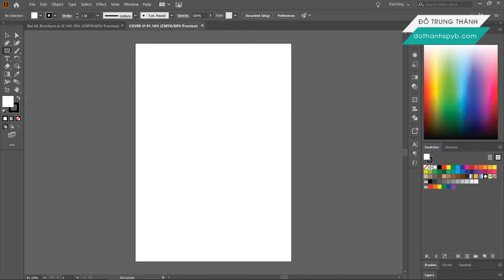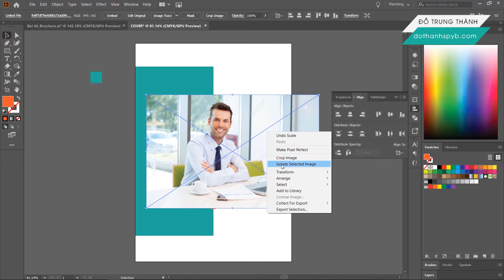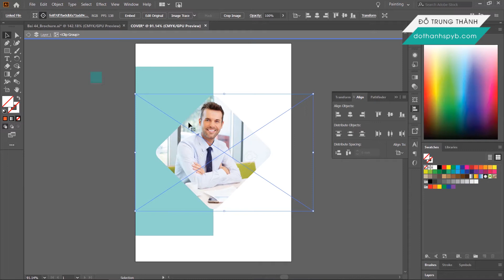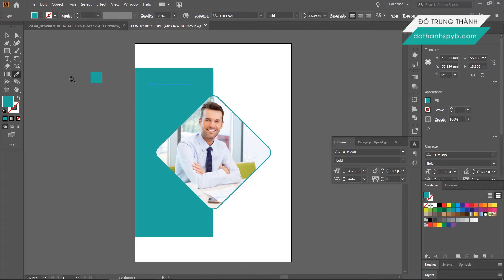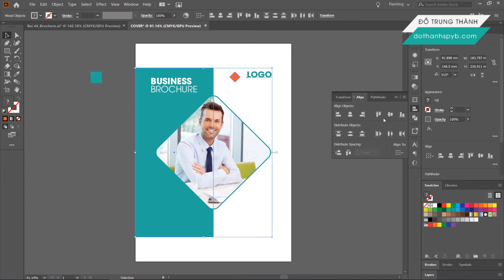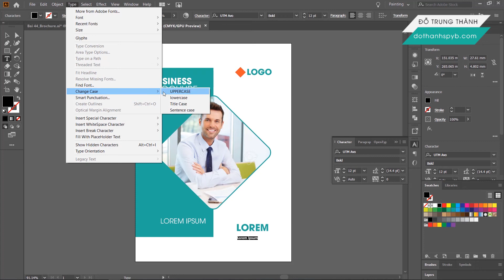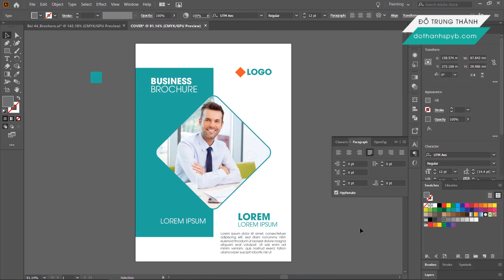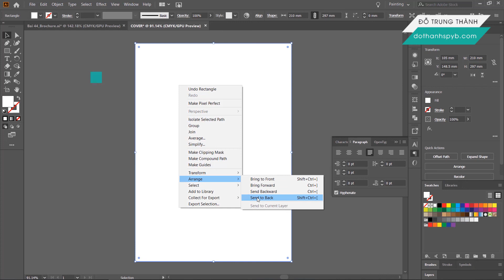Adobe Illustrator CC 2020: Design Brochure Cover Page